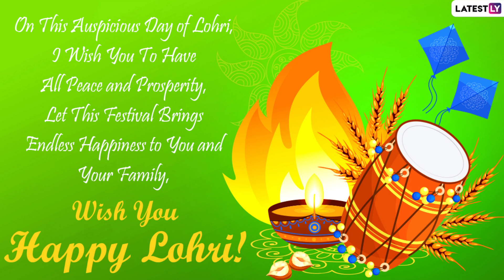Lohri 2021 Greetings, WhatsApp Messages, Images and Quotes To Celebrate Harvest Festival of Punjab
It’s almost about time to celebrate Lohri, a popular winter folk festival mainly celebrated in the Punjab region. Celebrated on the 13th January every year, Lohri holds both religious as well as cultural significance. Exchanging sweets and sweet messages are a common sight during the festival, therefore, we bring a lovely collection of wishes and greetings on Lohri 2021.